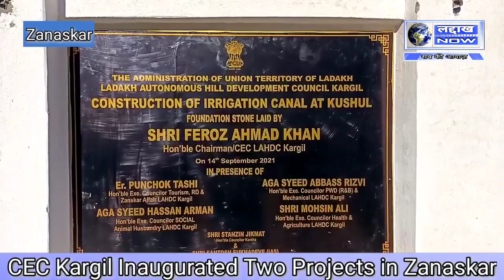CEC Feroz Khan inaugurates Irrigation Canal and Medical Sub Center at Zanaskar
Ladakh Now